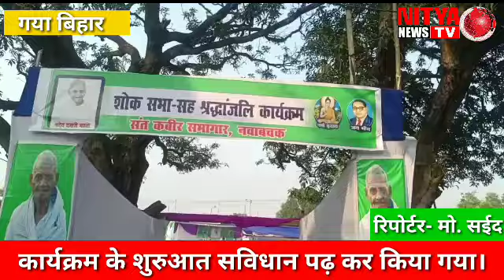गुरुआ प्रखंड के नवाबचक गांव में शोक सभा सह श्रद्धाजंलि कार्यक्रम का आयोजन किया गया।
गुरुआ प्रखंड के नवाबचक गांव में शोक सभा सह श्रद्धाजंलि कार्यक्रम का आयोजन किया गया।कार्यक्रम में मुख्य अतिथि दिल्ली विश्वविद्यालय  के प्रोफेसर रत्न लाल,उपस्थित हुए।मंच संचालन नरेश कुमार उपायुक्त जी एस टी पटना, स्वागतकर्ता इंजीनियर नागेंद्र कुमार ने किया ।इस मौके पर बिहार के पूर्व ग्रामीण विकास मंत्री भगवान सिंह कुशवाहा, बिहार के पूर्व पंचायती राज्य मंत्री डॉ विनोद प्रसाद यादव,प्रोफेसर कृष्णा यादव,डी एन सिंह,मुरारी प्रसाद विष्णुदेव यादव,विशुपथ यादव,जिला पार्षद रोहतास सीमा सिंह आदि लोग उपस्थित रहे।बक्सर के एसपी नीरज कुमार एंव पूर्व पंचायती राज्य मंत्री डॉ विनोद प्रसाद यादव उपस्थित लोगों को अंग वस्त्र देकर सम्मानित किया।वक्ताओं ने कहा कि मृत्यु भोजन लोगो के लिए श्राप के समान है इस लिए हम लोगो को मृत्यु भोज को पूर्ण विरोध करना चाहिए।कार्यक्रम के शुरुआत सविधान पढ़ कर किया गया।